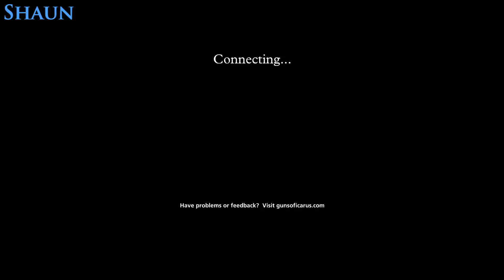Let's Play Guns of Icarus Online (#3)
Guns of Icarus Online with Ant, Shaun, Jordan and David - Part 3.